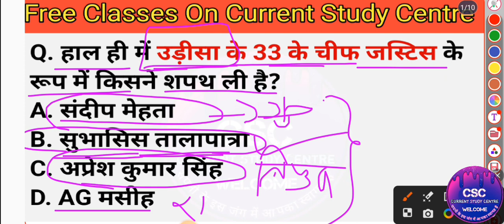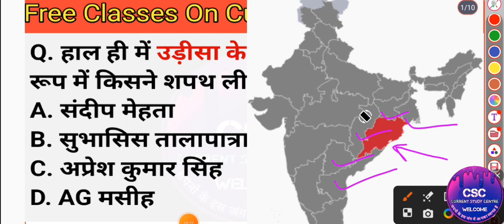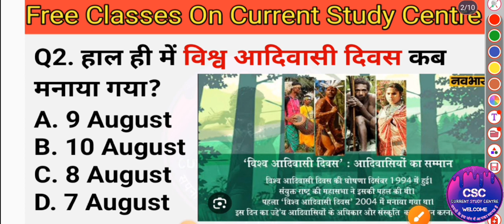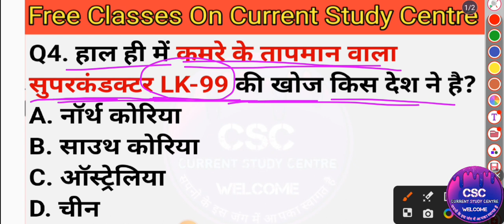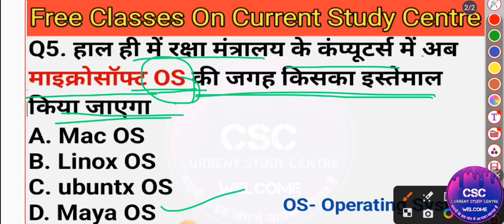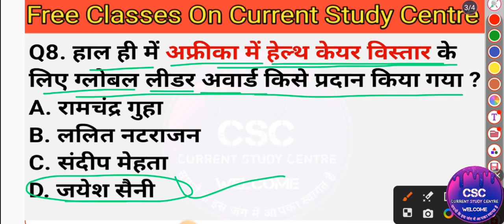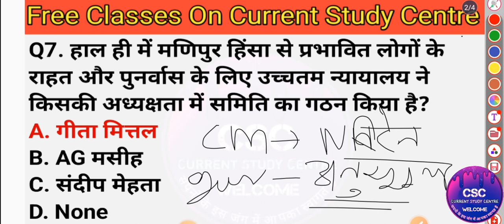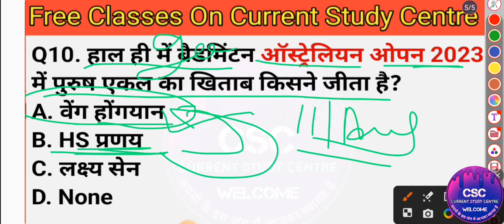11 August Current Affairs With Free PDF | Current Affairs Question | UPP SCC GD | CHSL CGL | UPSSSC